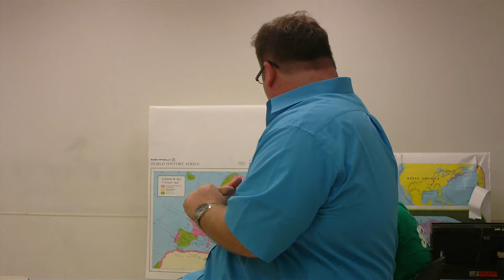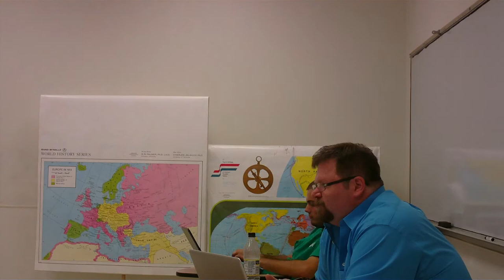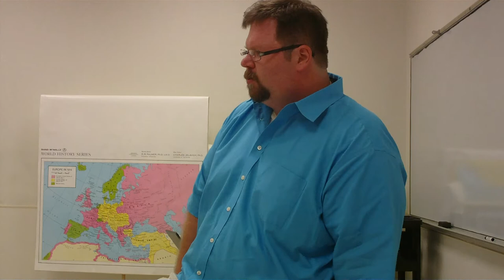Theory Group #4 pt 1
Dr. Brian Lain (UNT) and Grant Peretz (UNT) lead an in-depth theory discussion.